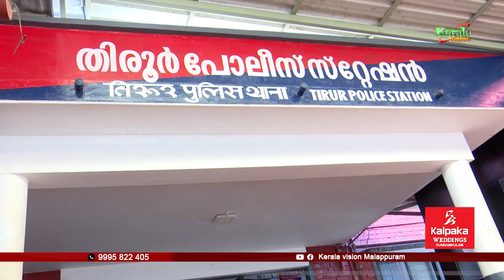കുപ്രസിദ്ധ വാഹന മോഷ്ട്ടാവ് താജുദ്ധീനെന്ന സോഡ ബാബുവിനെ തിരൂര്‍ പോലീസ് അറസ്റ്റു ചെയ്തു.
തിരൂരില്‍ കുപ്രസിദ്ധ വാഹന മോഷ്ട്ടാവ് താജുദ്ധീനെന്ന സോഡ ബാബുവിനെ തിരൂര്‍ പോലീസ് അറസ്റ്റു ചെയ്തു.